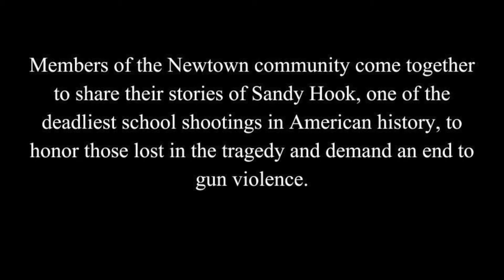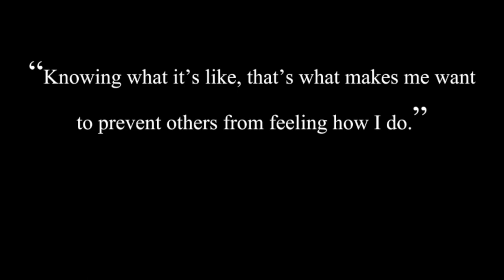Natalie Barden - Share our Stories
Junior Newtown Action Alliance presents the Share our Stories Project to give those impacted by gun violence a platform to speak. Members of the Newtown community come together to share their stories of Sandy Hook, one of the deadliest school shootings in American history, to honor those lost in the tragedy and demand an end to gun violence. These videos are produced by Simone Paradis, Aliya Hafiz, and Sofiya Hafiz, as part of the Junior Newtown Action Alliance.

Natalie Barden is a sophomore at Newtown High School. When she was in fifth grade, her little brother was killed in the Sandy Hook shooting. "Knowing what it's like, that's what makes me want to prevent others from feeling how I do."